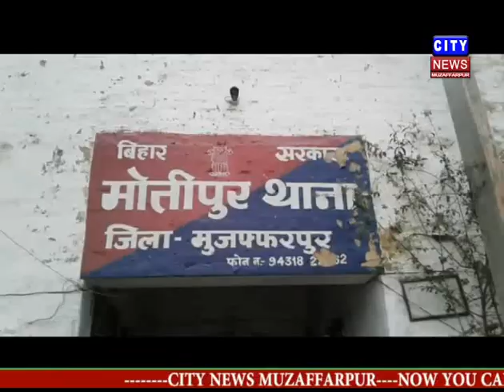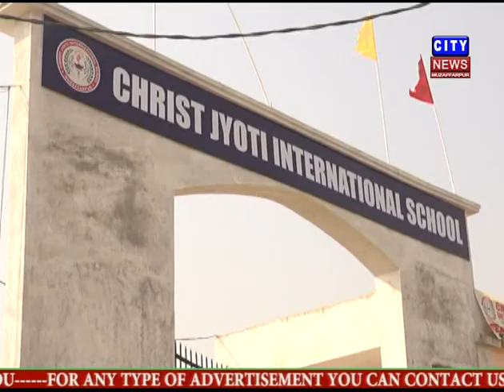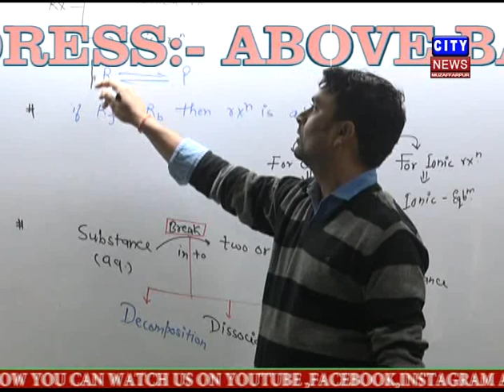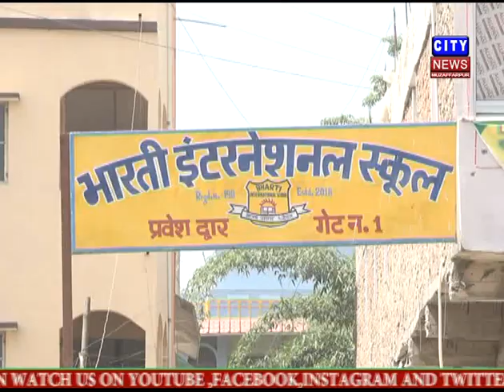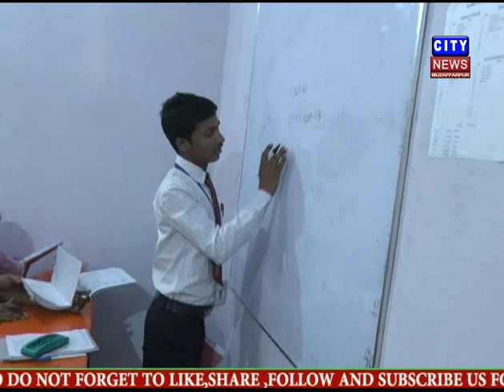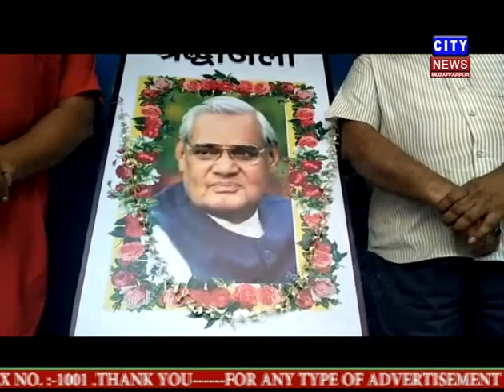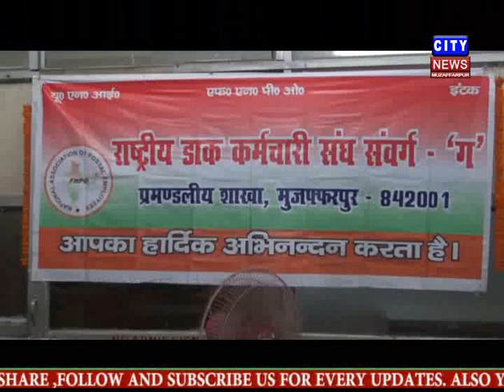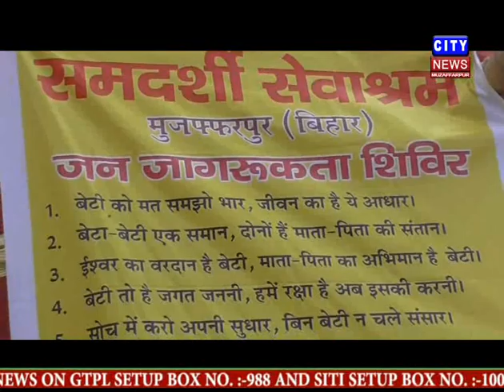muzaffarpur city news 19 08 2018